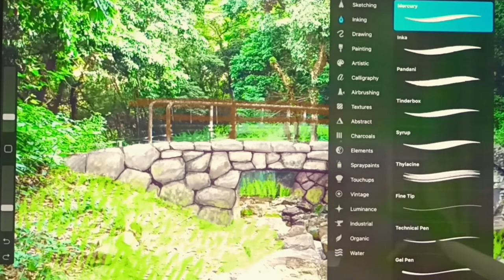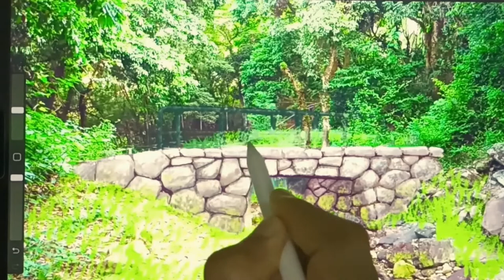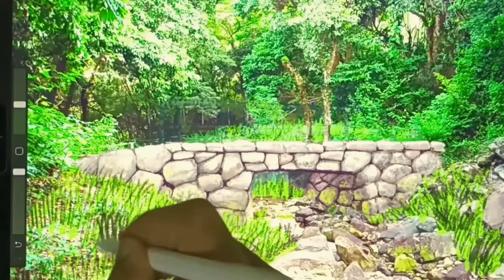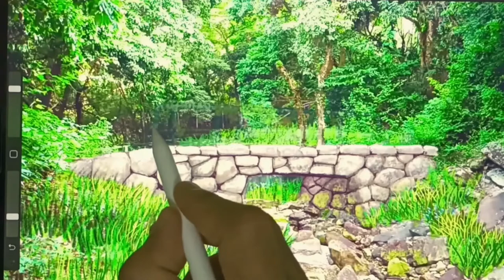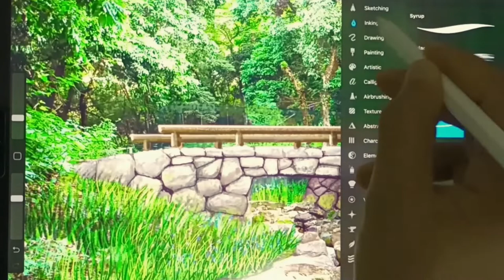Work Smart: Quick Design in Procreate Drawn Directly on Photo for a Footbridge Revision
On this project I am doing a quick proposal for bridge renovation. In order to finish fast, I drew the design directly on the picture using the Procreate app for quick results.

I am sharing my works as an Architect and a Creative Artist hoping to inspire anyone who wishes to explore the profession. My videos showcase the use of art materials and digital app rendering tools like Photoshop and Procreate as a design platform. Hope you like this video.